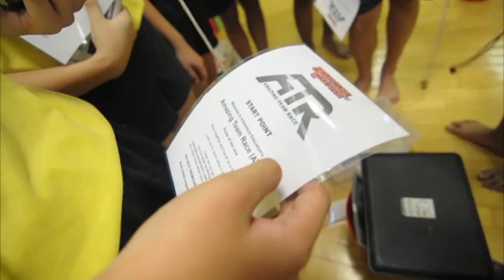Anderson Secondary Volleyball Team